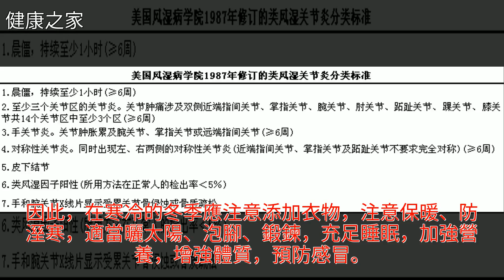這四個跡象暗示你有類風溼關節炎，現在看還不晚！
這四個跡象暗示你有類風溼關節炎，現在看還不晚！這四個跡象暗示你有類風溼關節炎，現在看還不晚！藥品 關節炎 貧血 扁桃體炎 睡眠